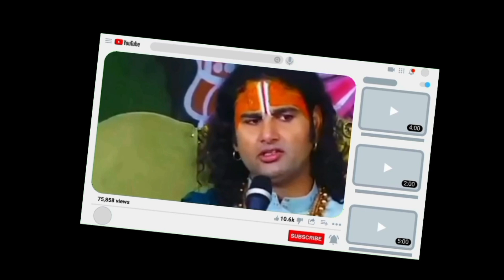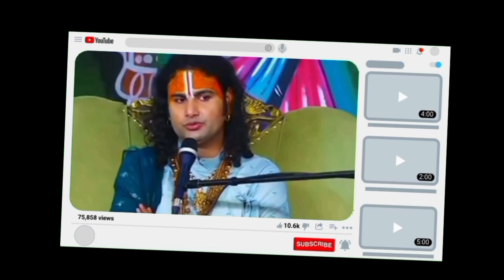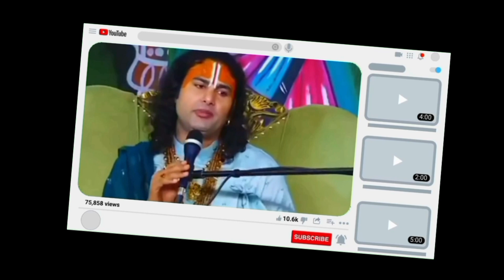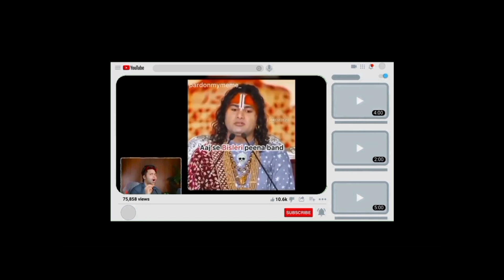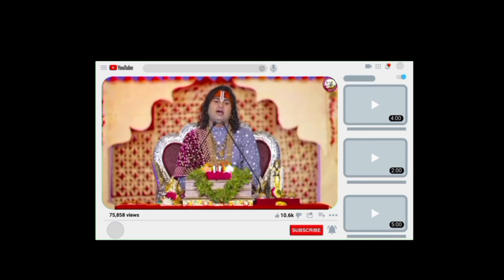Reallity Of Roasting People || Anirudhachar Maharaj || Mr.Parmar FACTS